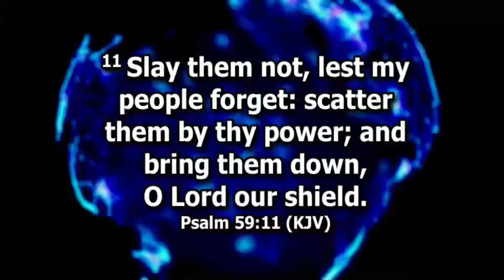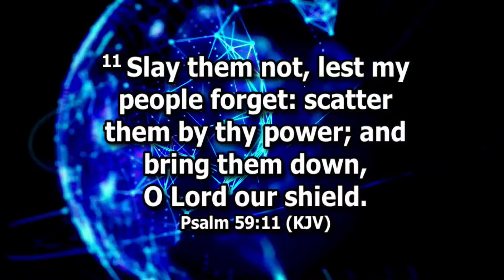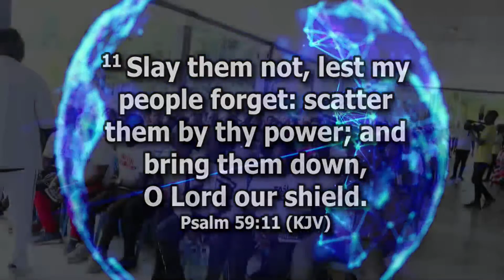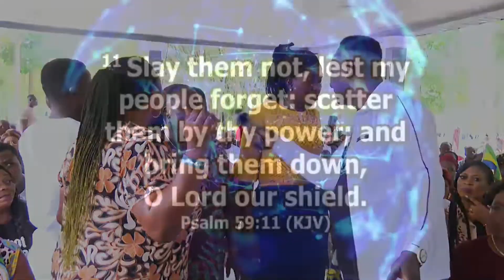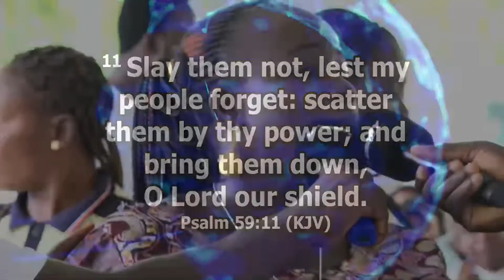SURROUNDING WATER PROGRAMME 2023 (18TH OCT. 2023) WITH SNR. PROPHET JEREMIAH OMOTO FUFEYIN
SUNDAY BREAKTHROUGH SERVICE LIVE (15TH OCT. 2023) WITH SNR. PROPHET JEREMIAH OMOTO FUFEYIN.